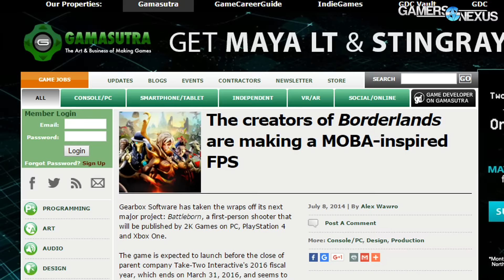Indie Spotlight: 'Overpower' Arena PVP Gameplay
A gameplay look at a new arena PVP brawler called 'Overpower.'